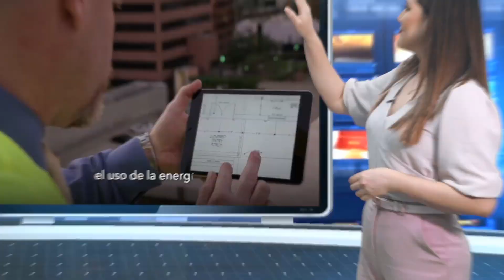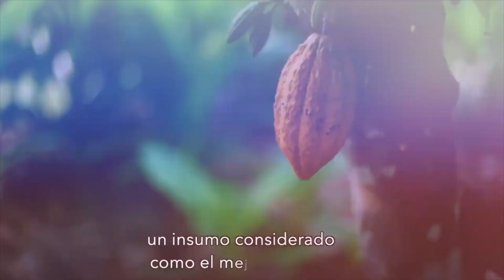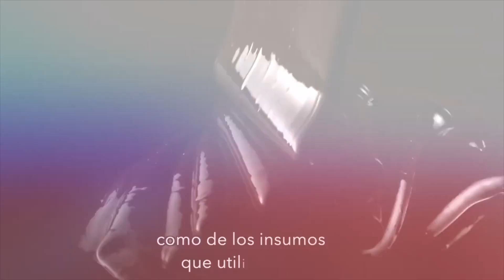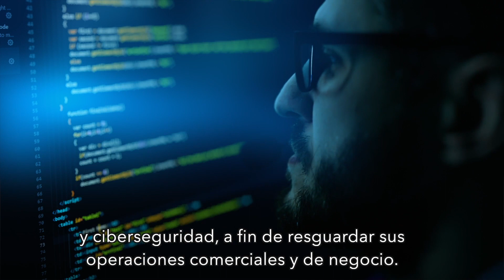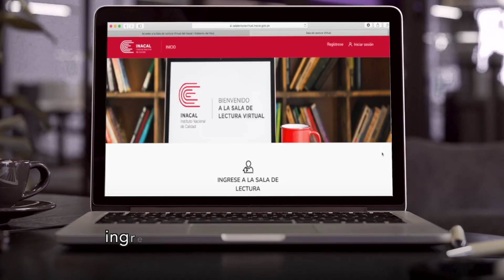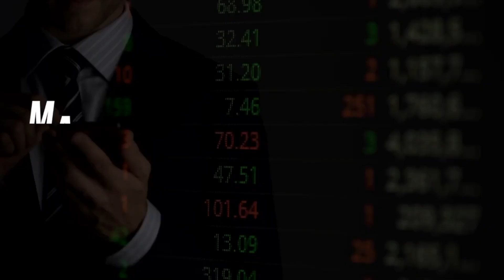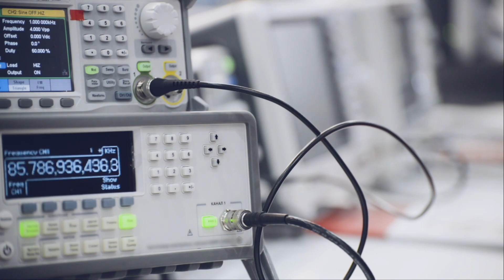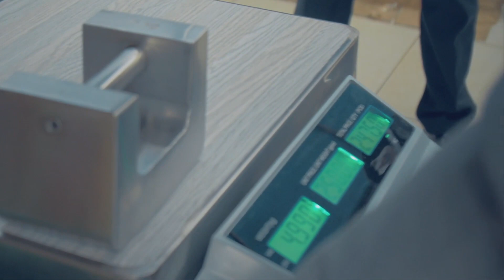Inacal TV - Programa 168 - Lo más destacado del 2022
🔴 ¡Ya estamos en vivo por InacalTV! En esta edición te presentamos lo más destacado del 2022
✔️ ISO 50001:2018 “Sistema de Gestión de la Energía”
✔️ Emprendedoras de Calidad de la región San Martín
✔️ ETP-ISO/IEC TS 27022:2022
✔️ GP 127:2021 Economía Circular
 ✔️ La calidad en nuestro día a día